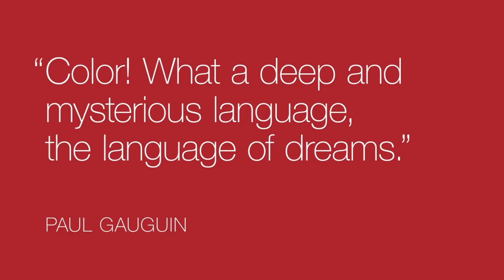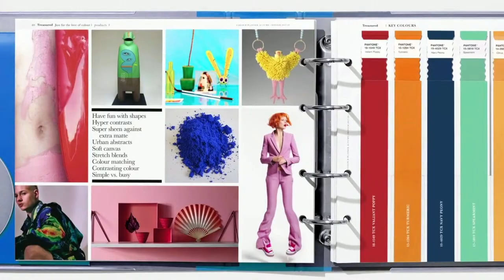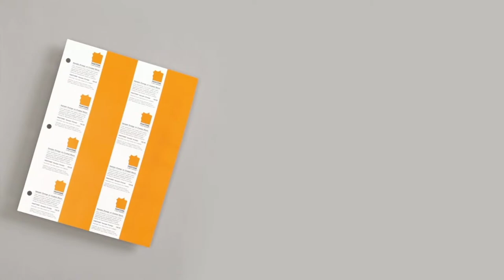IWC SIGNATURE TALK: “THE IWC COLORS” WITH IWC CHIEF DESIGN OFFICER CHRISTIAN KNOOP & PANTONE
Throughout this year’s Watches and Wonders exhibition in Geneva, IWC Schaffhausen is hosting a series of three Signature Talks. During the third event, titled “The IWC Colors”, the Swiss luxury watchmaker brings together IWC Chief Design Officer Christian Knoop and Pantone's Carola Seybold.